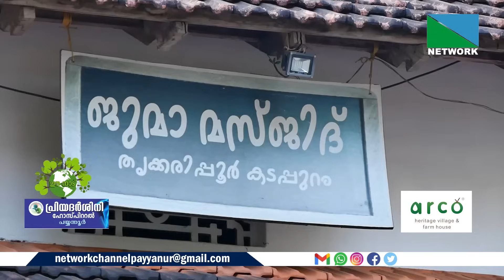റമളാൻ മാസത്തിൽ കാണാം ഔലിയ കിണറിന്റെയും തൃക്കരിപ്പൂർ കടപ്പുറം ജുമാ മസ്ജിദ്ന്റെയും വിശേഷങ്ങൾ ഈ നാടിൽ